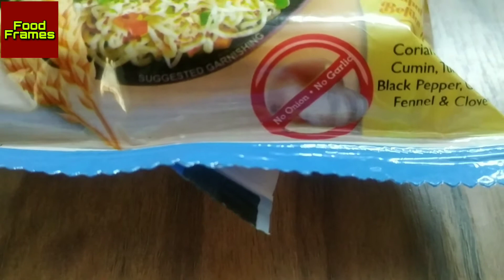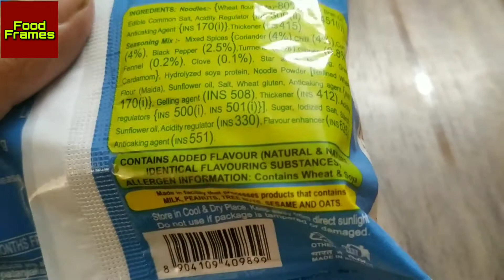Patanjali Atta Noodles- Desi Masala (New Pack) | Taste and Review